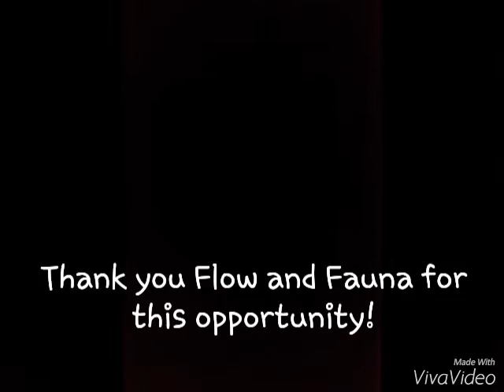Hummingbird's Flow and Fauna Sponsorship Video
This is my application video for the Flow and Fauna Hoop sponsorship contest! Thank you for the opportunity and good luck everyone!

Song is "The Keeper" by Bonobo (Banks Remix)